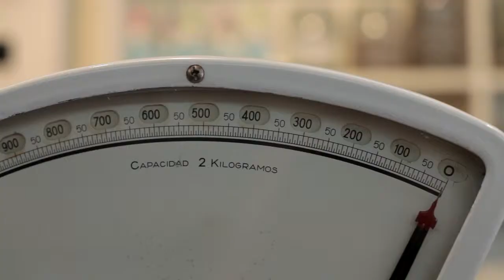La Gastronoma by Nuhr Studio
Barbara Bocci and Sabrina Chávez opened La Gastrónoma in Lima, a gourmet store where local artisanal food products meet Italian and Spanish quality imports for the joy of those who want to buy healthy and special food, but also discover the culinary culture of these three countries. It is located in the heart of the Miraflores district in Lima, Perú.